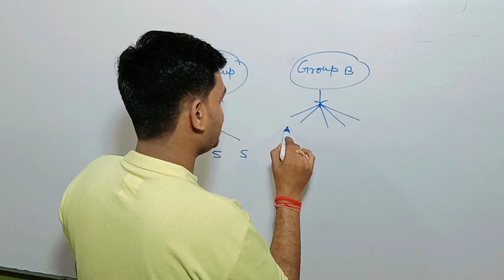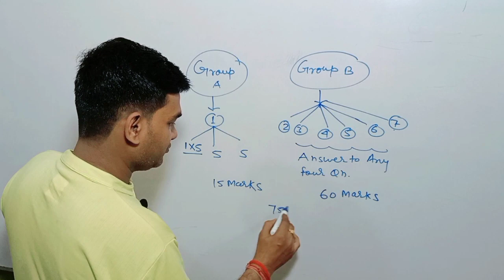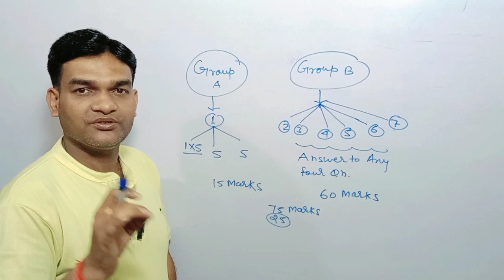What is the pass mark for BBMKU? | Questions Pattern for BBMKU Semester 1 2023-27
Search items
questions pattern for bbmku
bbmku questions pattern
bbmku questions paper
bbmku exam me questions kaise aata hai
bbmku semester 1 questions pattern
bbmku external exam kaise hota hai
bbmku internal exam kaise hota hai
bbmku financial account questions pattern
bbmku questions pattern for Semester 1
ug semester 1 previous year questions paper
bbmku ug syllabus semester 1
bbmku semester 1 questions paper
bbmku ug sem 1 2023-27 exam pattern commerce